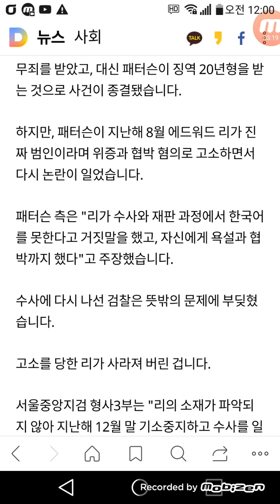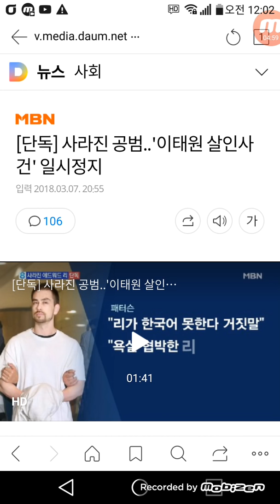장난하나. 이태원 살인사건 패터슨이 범인 맞다.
나라도 수 십 년 동안 재판하라면 안하겠다. 썩을 사법부.